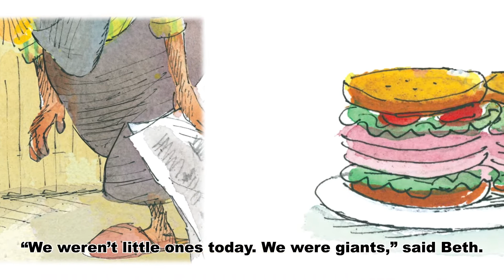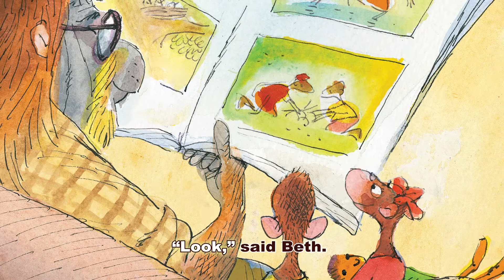Story Time: Cooking is fun!🍳 | Full Episode | Kids Videos | Highlights High Five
It's time for a story, time to learn, grow, and have fun. So sit down with us, you will be enjoying some fantastic stories and adventures.

Helping children become their best selves - creative, curious, caring, and confident- since 1946.